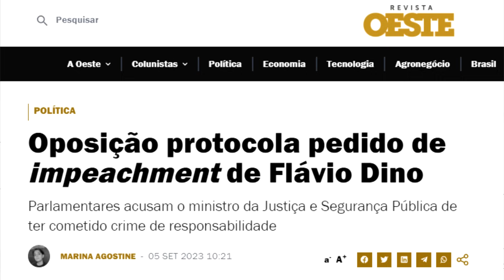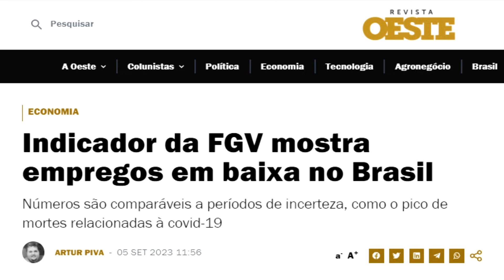Lula sai em defesa de ideia louca para salvar Zanin e ministros do STF